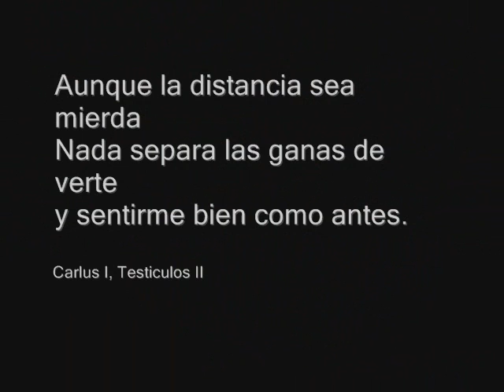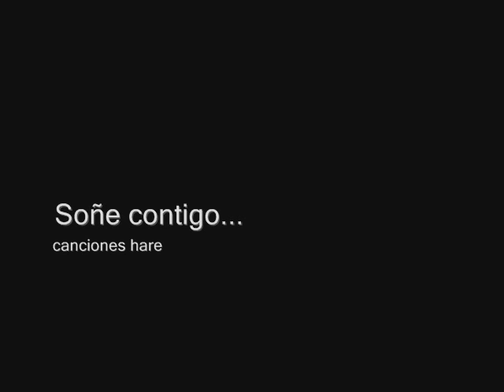Tanita's song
I made this song one month ago, but Tanita is gone i dont know where, nowww she's online again, i'll be back to Peru really soon, and i say Tanitas this song was for you, is for you and i want u'll be happy.. Tanita u are a great person a great friend and really beautiful woman!